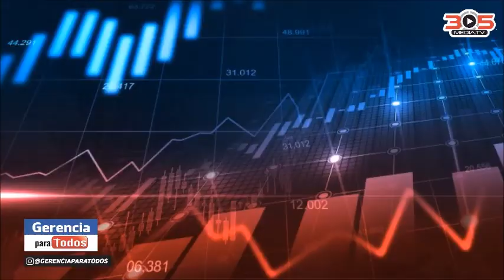PROFESIONALES LEGITIMOS EN REDES SOCIALES JOSE MAURICIO BELLO GERENCIAPARATODOS PROFESORRAFAELNIEVES